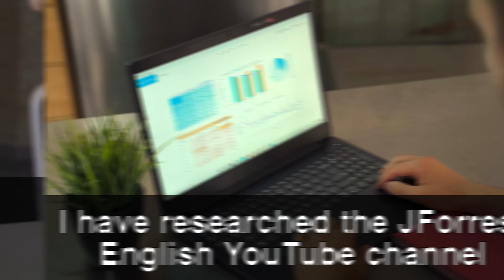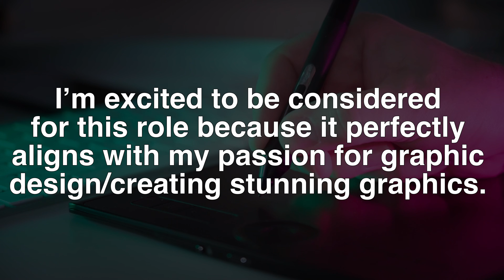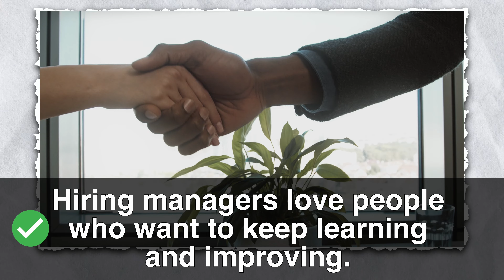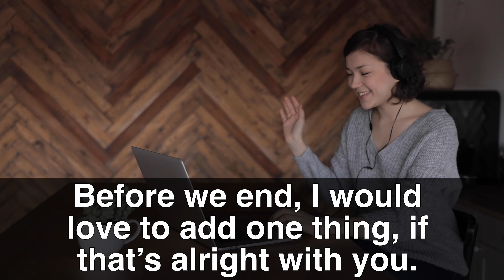12 GREAT Things To Say In A Job Interview! (100% GUARANTEED SUCCESS!)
In this video, you'll learn 12 GREAT THINGS to say in a job interview.  Watch this video if you want to sound more fluent and confident during job interviews.

CHAPTERS:

00:00 - Welcome
00:34 - Great Thing #1
02:45 - Great Thing #2
04:39 - Great Thing #3
06:19 - Great Thing #4
07:12 - Great Thing #5
08:17 - Great Thing #6
09:43 - Great Thing #7
11:10 - Great Thing #8
11:51 - Great Thing #9
12:54 - Great Thing #10
13:43 - Great Thing #11
14:40 - Great Thing #12
15:25 -Next Steps